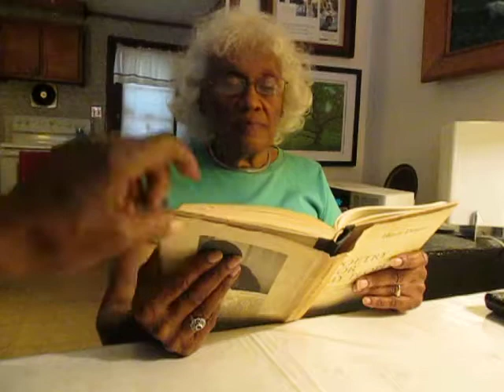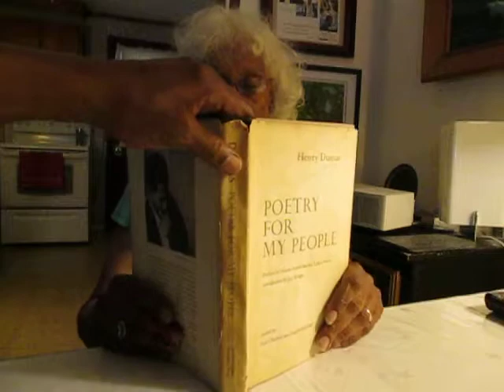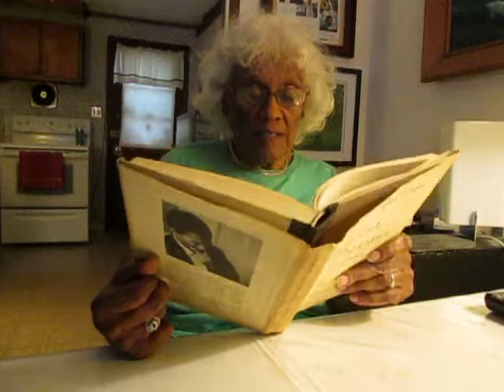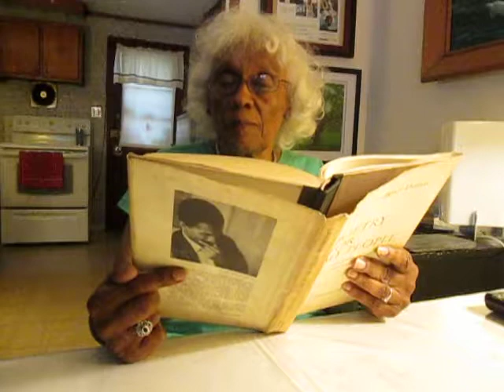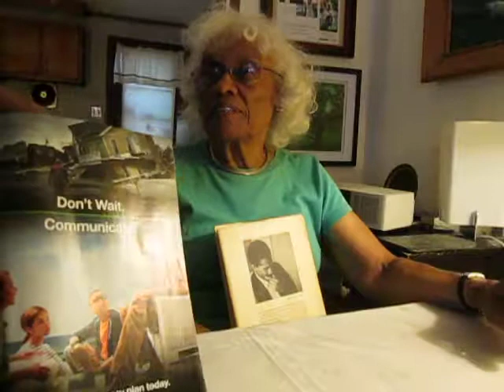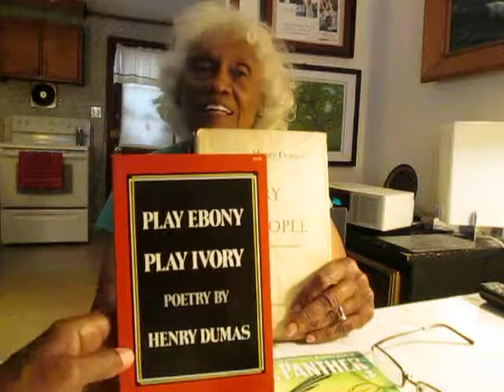Loretta & Anthony reading Root Song by Henry Dumas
*Root Song* by noted Black Arts Movement poet / writer Henry Dumas; was read by Loretta Dumas, Henry's widow and theBrother in her home in Somerset, N.J. … though the air conditioner had to stay on, theBrother felt the recording had to be posted.

He; Me -T(from thePatterson’s takingthetraintoTibet.)- considers *Root Song* a preamble to any ADOS expressions to be created as the Reality of ADOS hits our creative stride(s) & sensibilities.

Some things of note: The top framed photo over Loretta’s left shoulder are pictures of Loretta and Henry’s two son’s David and Michael; both of whom tragically took their own lives years apart. (More on that in another posting).

The tree in the bottom is an original piece of art Loretta bought from an Artist …the first piece he ever sold… because it reminded her of the Echo Tree cited in a work of Henry’s.

Also of note: This is the very first time Loretta Dumas has ever read a work of Henry’s aloud in or on a public platform. She has been on the planet 85 years now; and is one of the three most purely loving people theBrother has known during the entire, almost 70 years, he has been in this realm. Much and many thanks for her sharing her voice and artistic sensibilities to this posting.